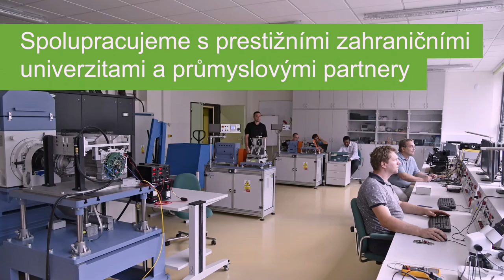CEITEC VUT: Otvíráme dveře budoucnosti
Otvíráme CEITEC VUT (Středoevropský technologický institut), špičkové vědecko-výzkumné centrum, které sídlí v blízkosti areálu Pod Palackého vrchem. VUT tu zaštiťuje výzkumné programy zaměřené na pokročilé materiály a pokročilé nanotechnologie a mikrotechnologie. Laboratoře jsou v režimu open access, tedy přístupné nejen vědcům a doktorandům z VUT, ale také z dalších brněnských univerzit, výzkumných institucí a také průmyslovým partnerům. Unikátnost vybavení spočívá v koncentraci stovek špičkových přístrojů, které jsou srovnatelné s vybavením předních světových univerzit, a to na jednom místě.
Nový komplex čtyř budov nedaleko ukrývá například tzv. čisté laboratorní prostory, které jsou několikanásobně čistější než operační sál. V rámci výzkumných institucí se jedná o největší čisté prostory v ČR. Laboratoř pro analýzu nanostruktur představuje místo s desetkrát nižší koncentrací prachových částic oproti pokojovému vzduchu. A laboratoř pro přípravu nanostruktur, kde je riziko kontaminace nanotechnologického vzorku ještě vyšší, eviduje dokonce desettisíckrát méně prachových částeček na kubickou stopu a je přístupná jen ve speciálním skafandru.